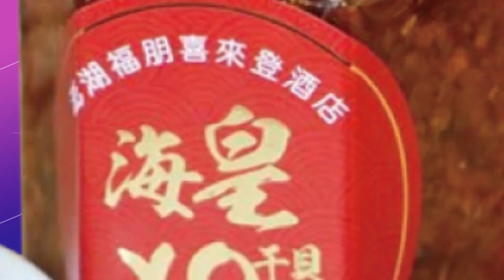【每日必看】政客喊藍綠白 街頭實測民眾自我認同"哪一色" ?